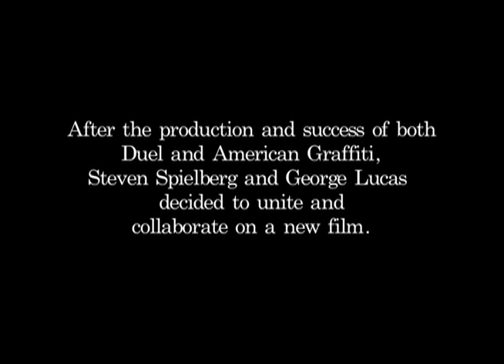Spielberg & Lucas Final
This was made for our Spielberg & Lucas studies.  A satire of their lives and techniques.